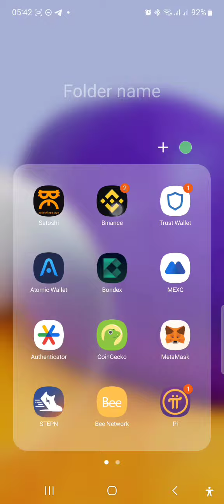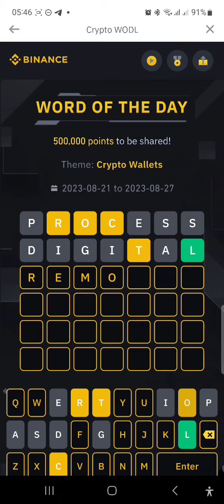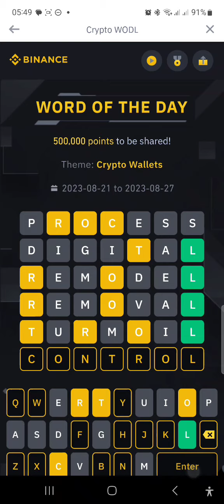binance word of the day 7 letters|26-8-23|Correct letter Crypto Wallet💥💯👍